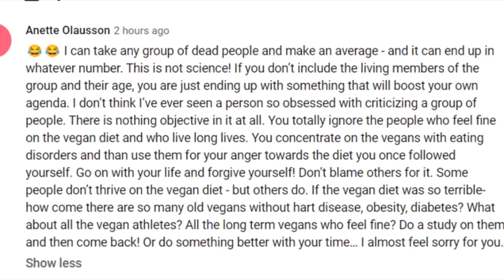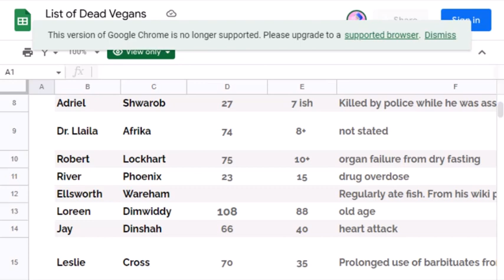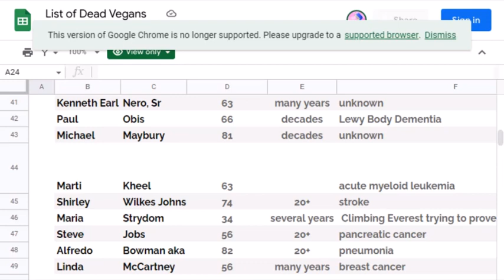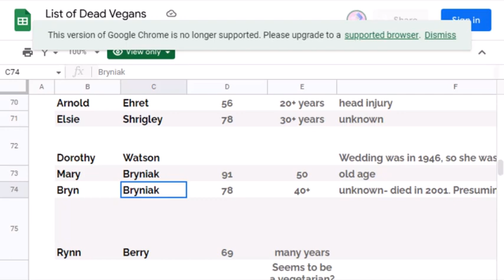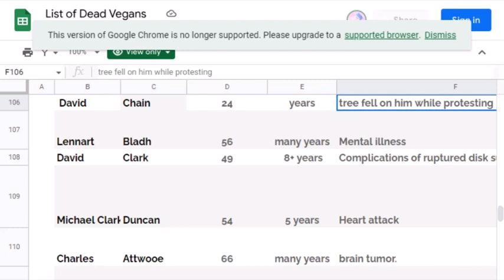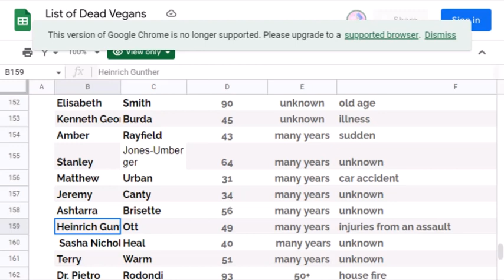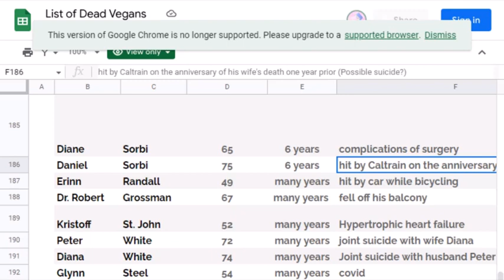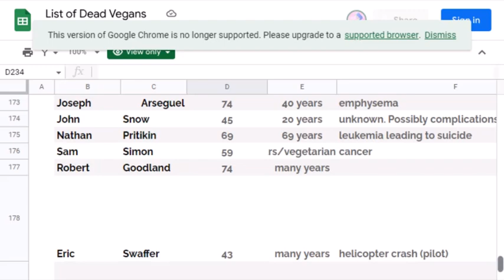The Full List Of Dead Vegans